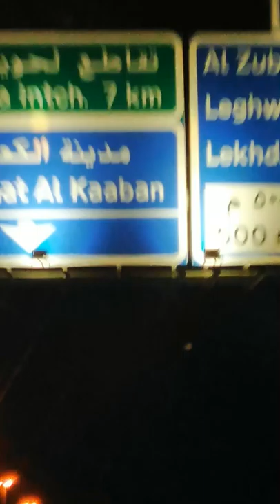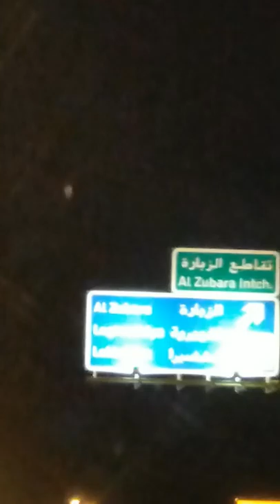Road trip to Fuwairit Beach Doha